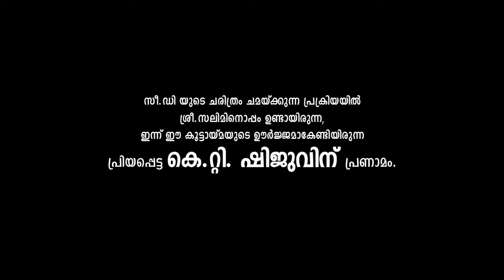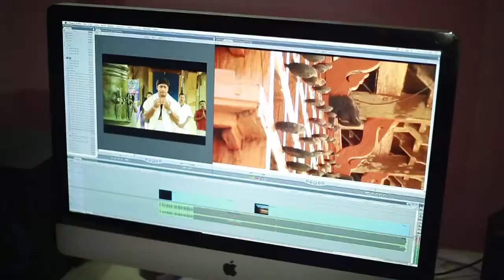C D Salimkumar | A Succes Story of 30Years in Visual Media | Biography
Succes full 30 years in visual media as a cameraman